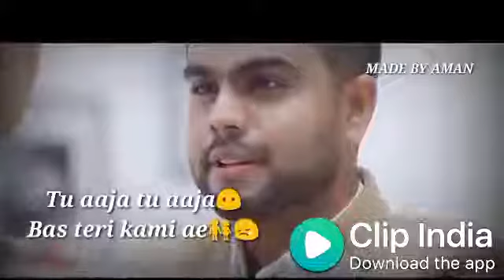Very_Sad_Love_WhatsApp_Status_2018